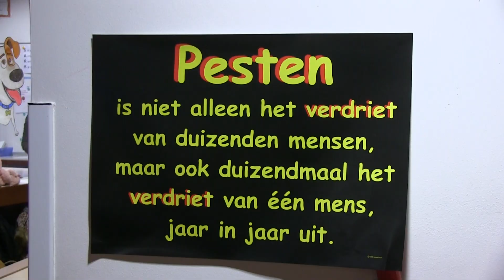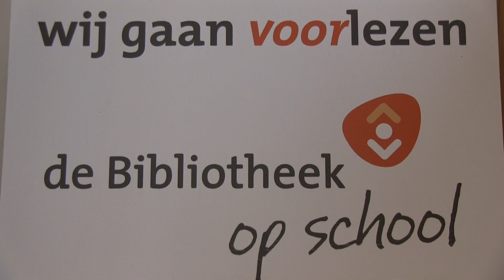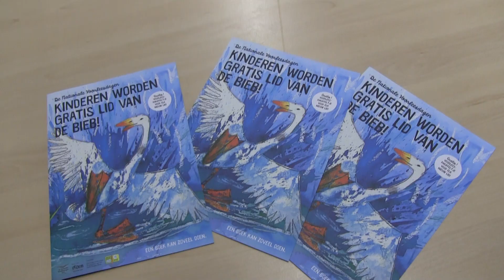Bieb op de Ark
Burgemeester van de Groep leest voor uit: De Moppereend op Chr. Basisschool 'De Ark'